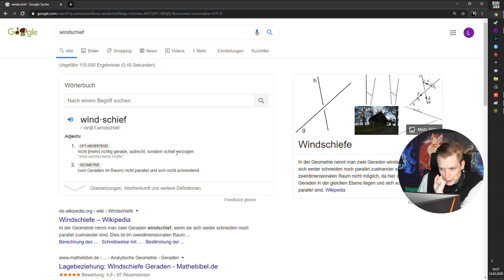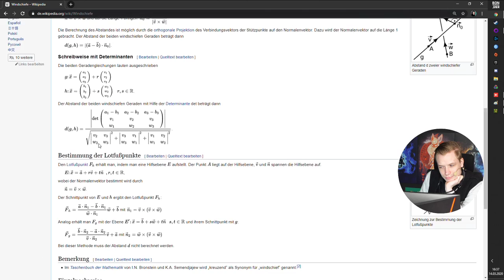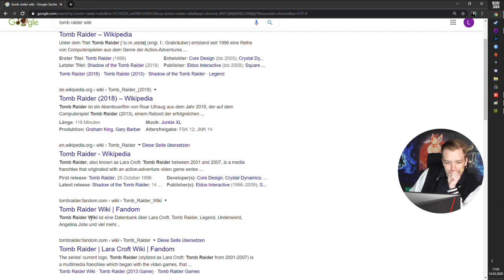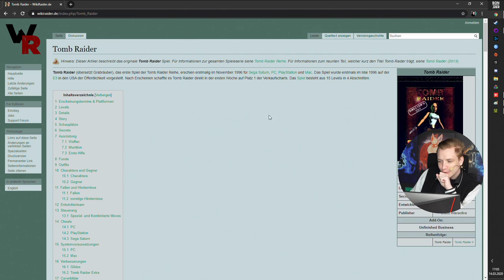Tomb Raider II #5 mit Maurice